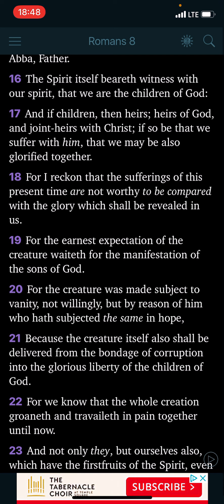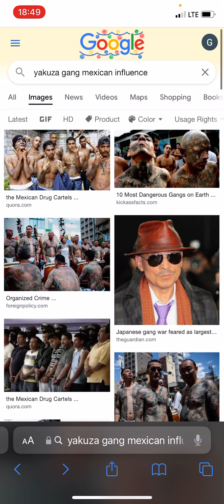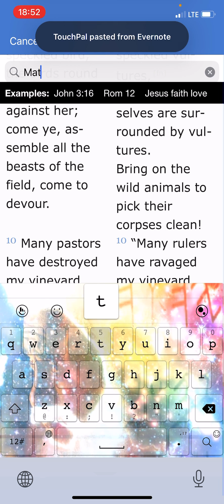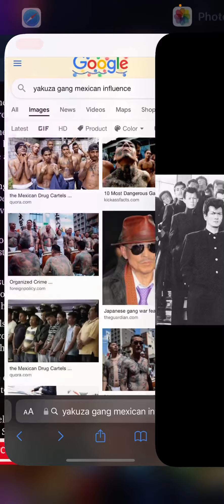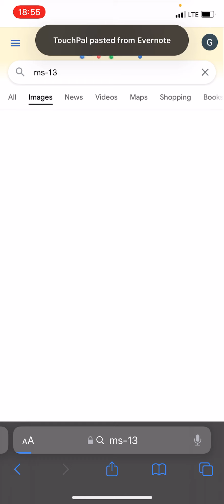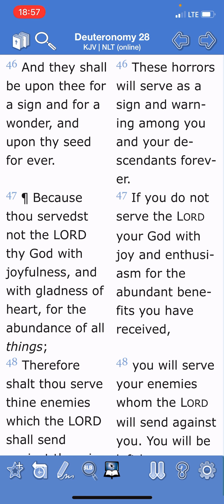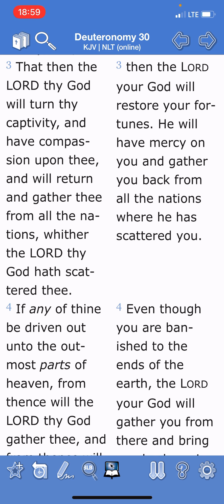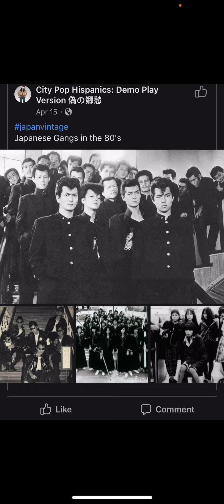Are These Not Israelites